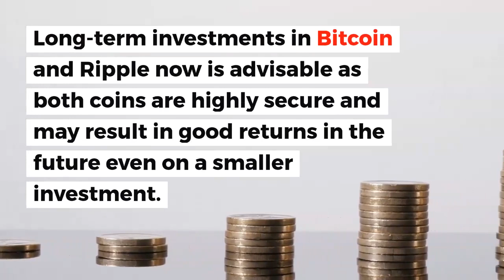Why Is Ripple's CEO Long on Bitcoin? | Crypto News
From a recent interview with Fortune, Brad Garlinghouse believes Bitcoin is worthy of investment in the long term. Here's Ripple CEO Bitcoin prediction.